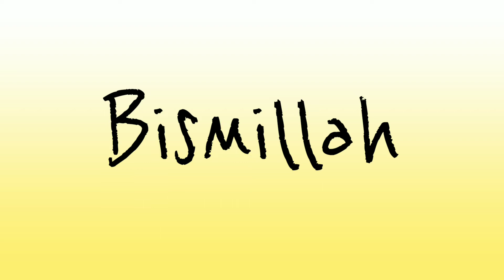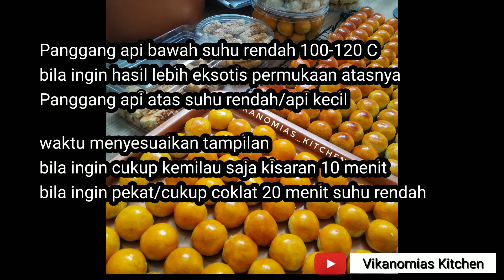Nastar Olesan Telur Omega